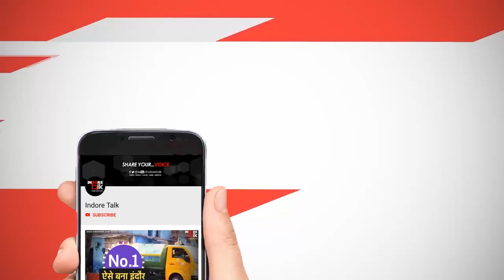Shipra Bridge Safai Mission | Indore Talk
SwachhtaHiSeva: इंदौर देवास हाईवे पर शिप्रा नदी के ऊपर बना शिप्रा पुल जो अब तक कूड़े और गंदगी से बदहाल हुआ पड़ा था। 'इंदौर टॉक' की टीम ने शिप्रा नदी के इस पुल की सफाई का बीड़ा उठाया और इस मुहीम का सहयोगी बना इंटरनेशनल वेस्ट मैनेजमेंट जिनकी टीम के सहयोग से शिप्रा पुल की ये तस्वीर बदल पायी।

इस मुहीम के अन्य सारथी - देवास लाइव, इवॉल्व डेली का भी खूब साथ मिला।

बस अब जनता जनार्दन से निवेदन है कि इस तस्वीर को बदलने न दे और एक सभ्य और ज़िम्मेदार नागरिक होने का परिचय दे।